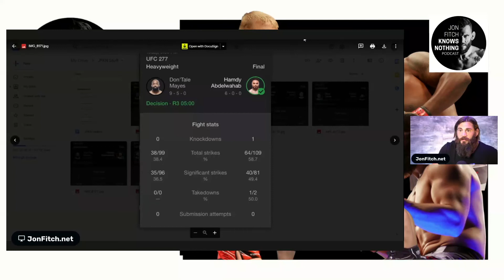JFKN Clips: hell of a heavyweight fight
Hamdy Abdelwahab and Don'Tale Mayes put on one hell of a fight. I really enjoyed these two monsters battling it out. Hamdy has a lot of power in his hands and could be a problem for a number of heavyweights. Who would you like to see him fight next?